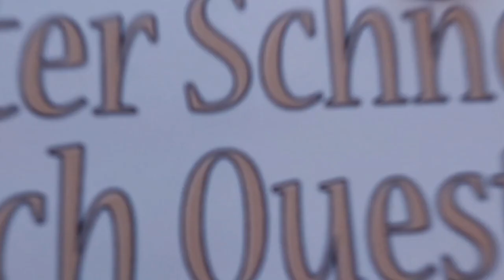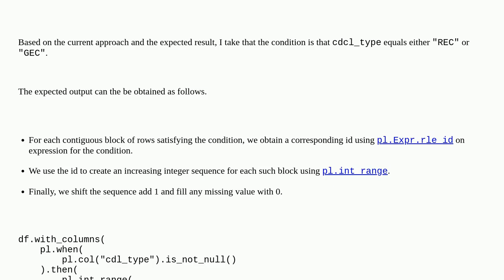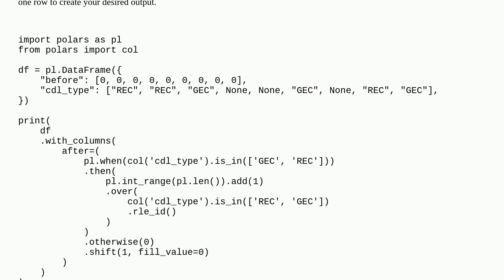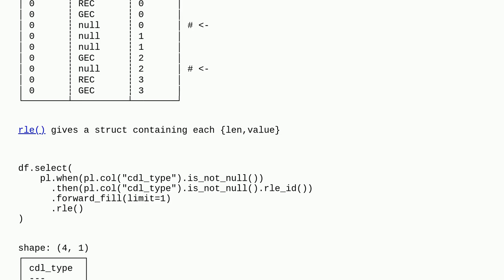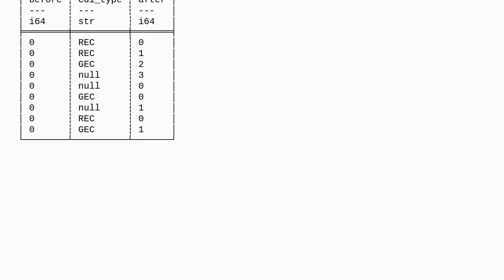Increment value based on condition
A special thanks goes out to the community

  python-polars python